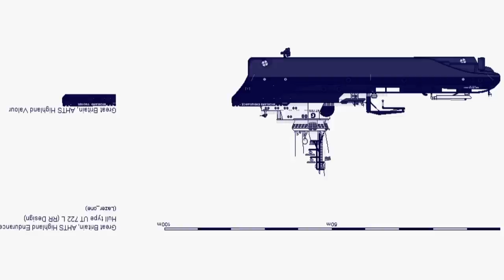Printempo - PT01 (Good Paul remix)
Printempo - Fluctuation Remixes

Export Label 2015